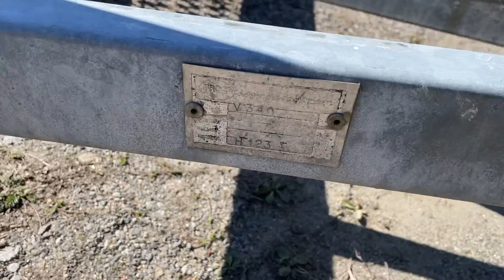Köp Bodvagn på Klaravik